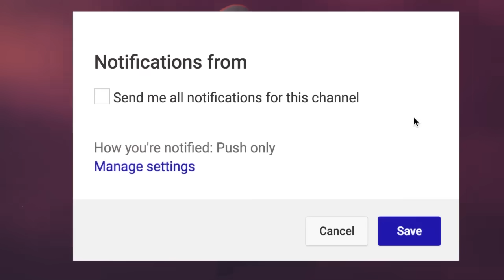7 True Scary Summer Camping Stories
HAVE A STORY TO SUBMIT?►

🕓 TIME STAMPS:
Story 1►00:00
Story 2►09:00
Story 3►17:00
Story 4►22:33
Story 5►31:41
Story 6►37:55
Story 7►41:49